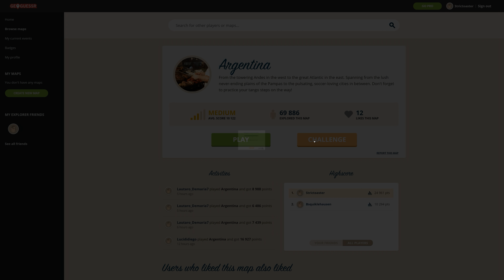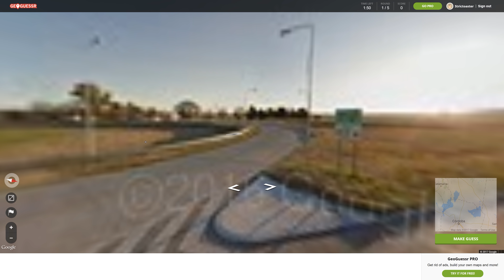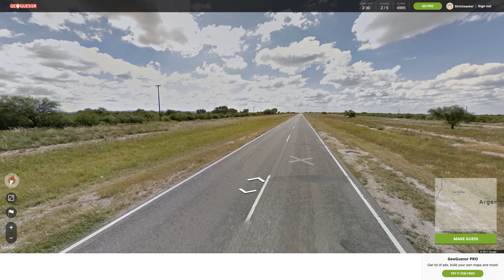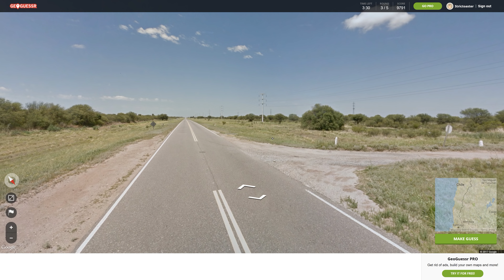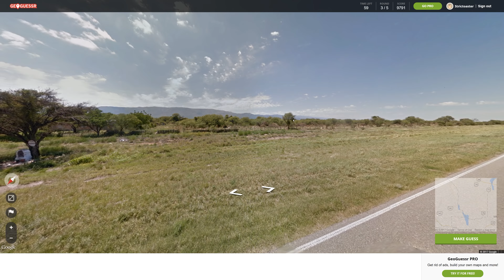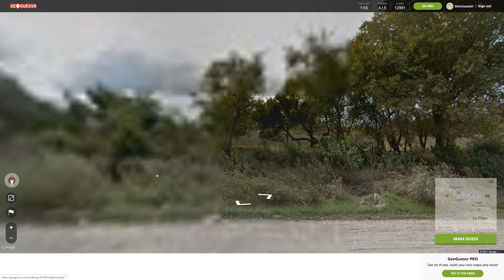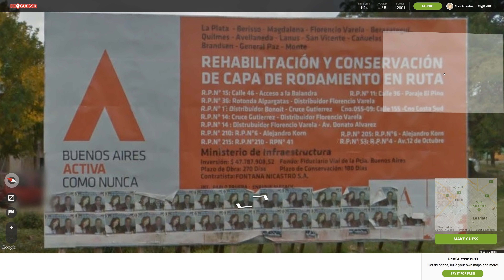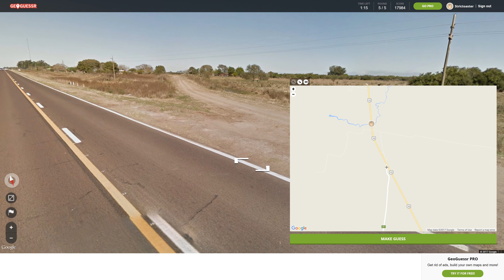GeoGuessr — EP 11 (Argentina Challenge)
Thanks for submitting cool locations for the StreetView highlights at the end of the video. Keep em' coming!

# What's GeoGuessr?
GeoGuessr is a web-based game where you are placed you in a random location around the world using Google StreetView, regardless of how many clues there are around you must find out, or eventually guess, where in the world you are.
You earn more or less points depending on how close your guess was to the actual location. There are 5 rounds per game and with a maximum number of 5000 points per round.

# Music
— Fresh 2 & 3 by Anders Bothén